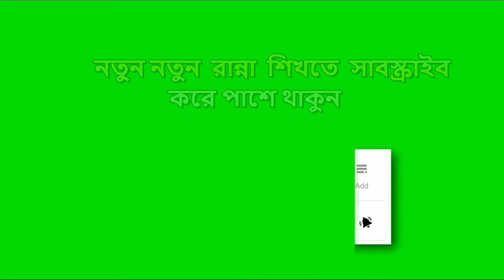পুষ্টিকর কমলার জুস |Orange juice